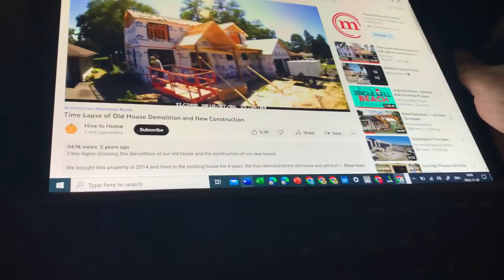November 21, 2022